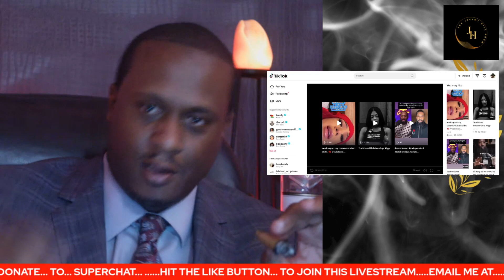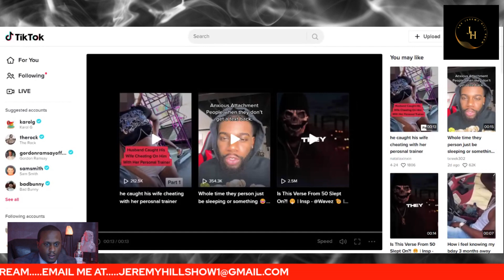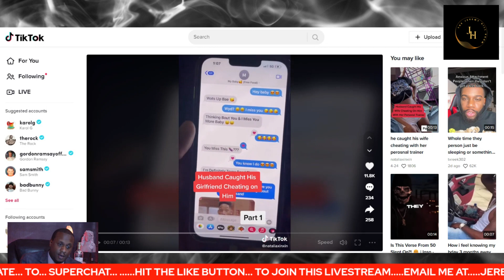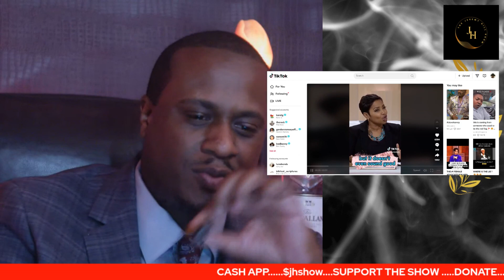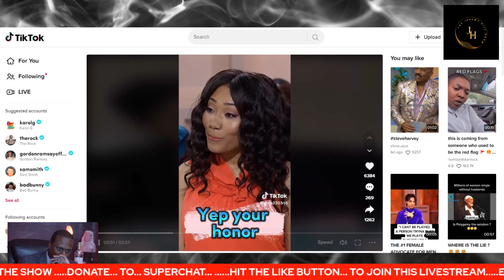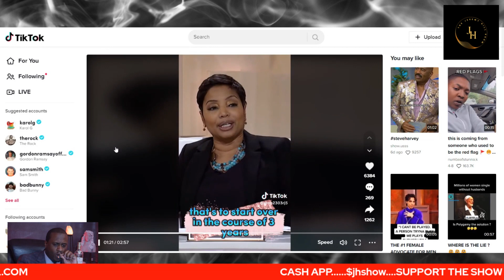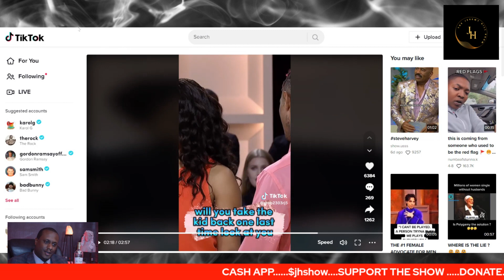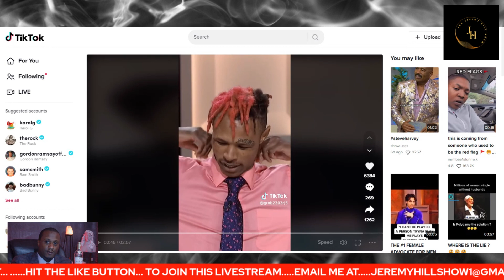CREAMPIED WITH POOKIE'S SEMEN?relationships